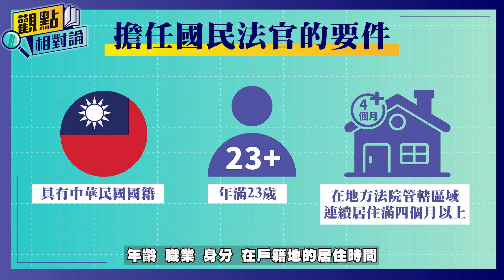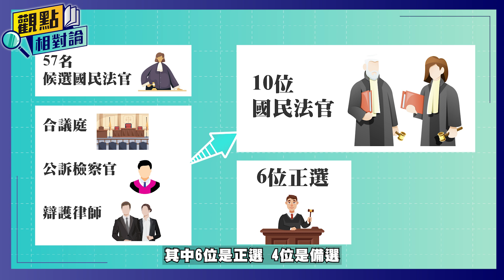【觀點相對論】國民法官知多少？ 台灣司法新篇章!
近日，台灣的司法界迎來了久違的矚目，因爲全國第一起「國民法官」審理案件，經過連續3天的馬拉松式審理，3位職業法官與6位國民法官共同評議，在新北地方法院做出判決。
全國第一起國民法官審理爲台灣司法開啟新篇章，透過這樣的制度真的能讓國民更貼近司法嗎？而你對於國民法官了解有多少？

參考新聞：

台灣首度國民法官判決全紀錄：鄧如雯案30年後，新北殺夫案彰顯家暴法未竟盲點
自由廣場》第一起國民法官審理案件要面臨的問題
國民法官是什麼？我可以當嗎？怎麼選？有薪水嗎？